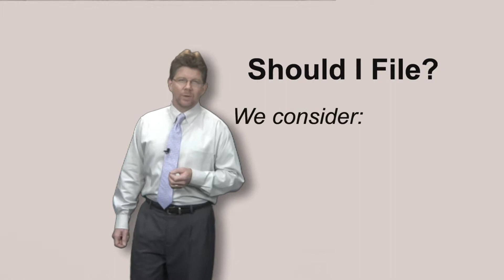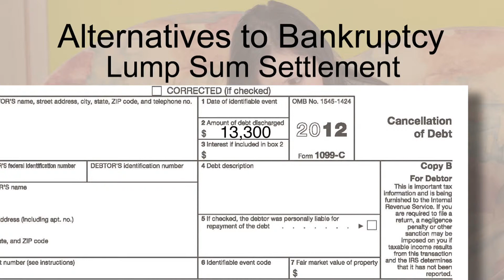Garrett and Coons Should I File NG HD H264 1